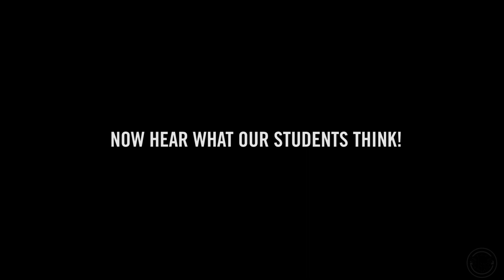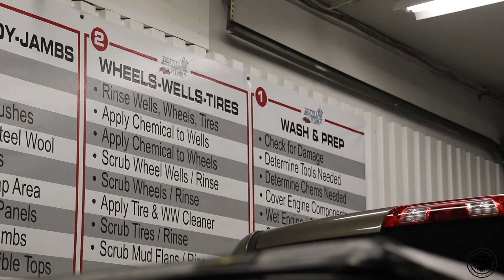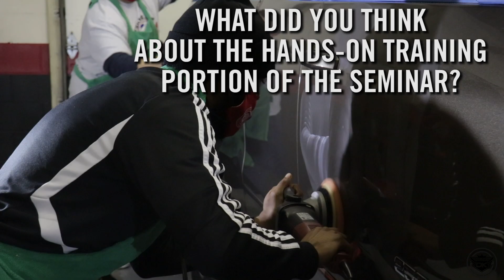Become A Certified Car Detailer In 2021 By Attending Detail King Training Classes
Increase your auto detailing revenues in 2021 by becoming a Detail King Certified auto detailer and provide your customers professional car detailing services. We teach paint correction, protection, interior cleaning, detailing and odor removal. Add profitable auto reconditioning services like headlight restoration, paint chip repair, plastic trim dying, cigarette burn repair and ceramic coatings to your array of detailing services.